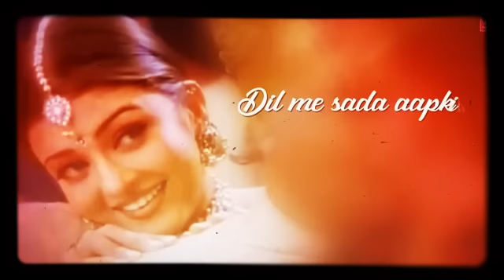Yeh Zindagi Aap Ki hi Amanat Rahegi WhatsApp status female